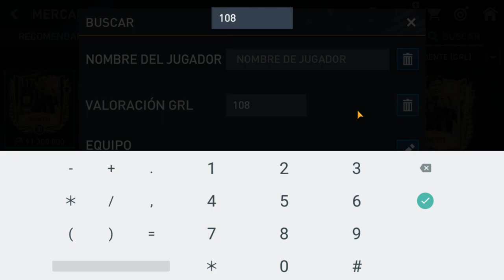UCL: Todo GRATIS (14 JUGADORES, 1 MILLON, 400 REFUERZOS y muchas mas cosas) | Fifa Mobile #23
UCL listo. Ya llego el final de este evento y aquí lo repasamos todo.